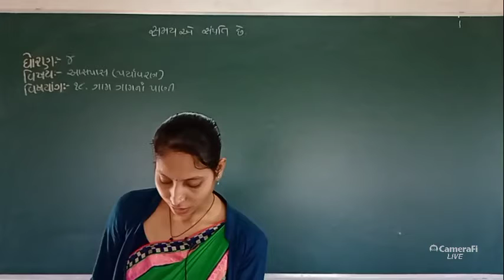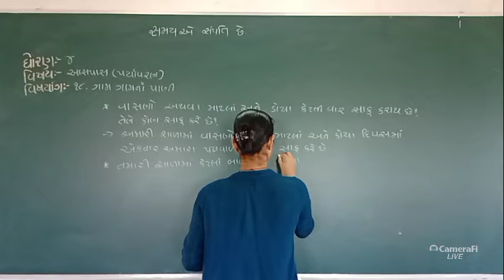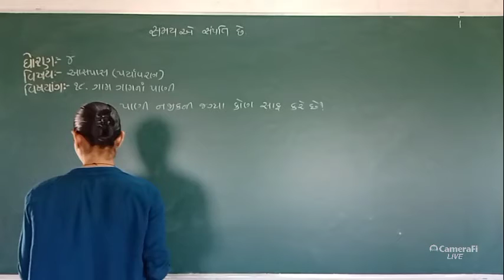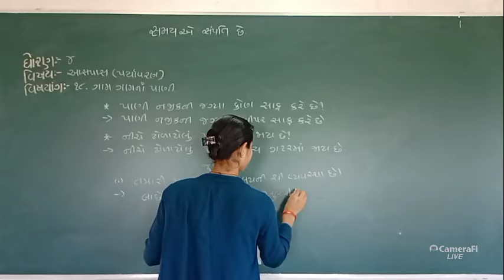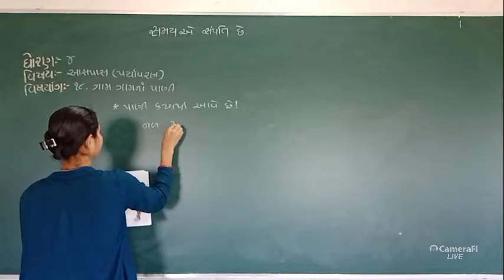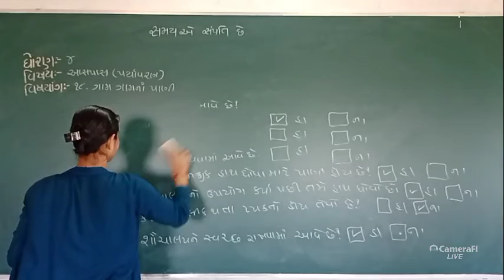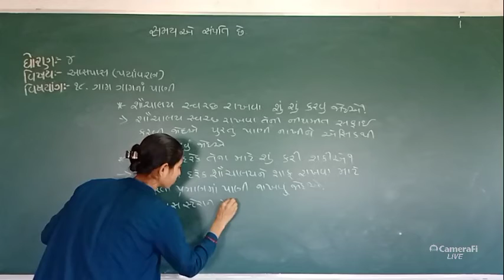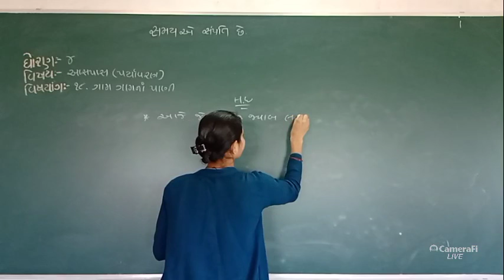ધોરણ ૪ આસપાસ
ગામ ગામના પાણી